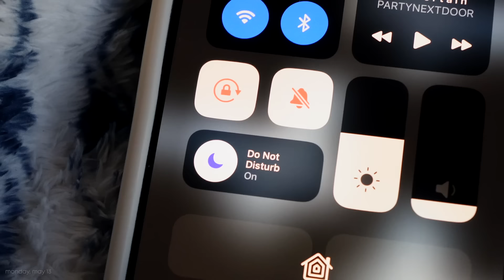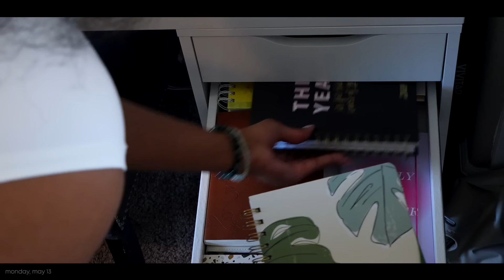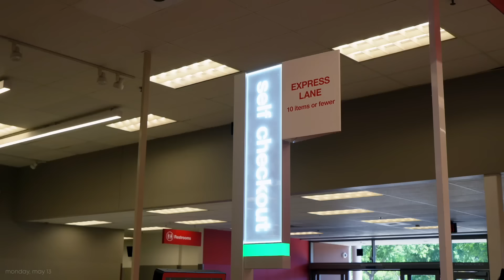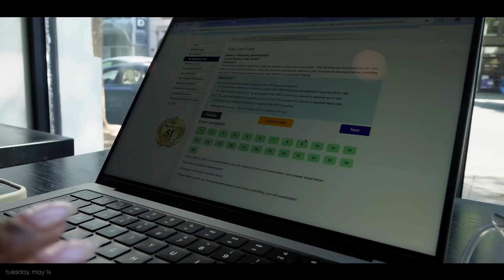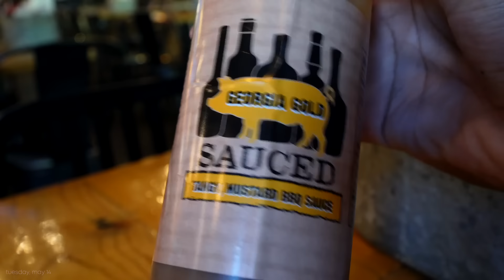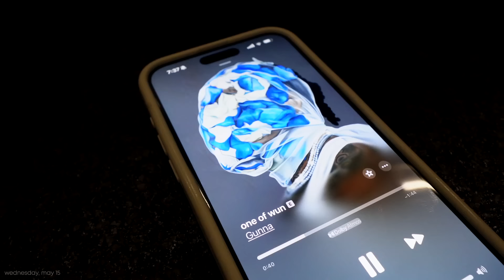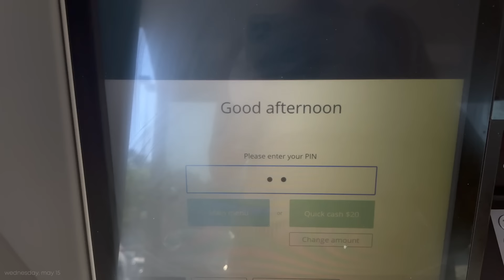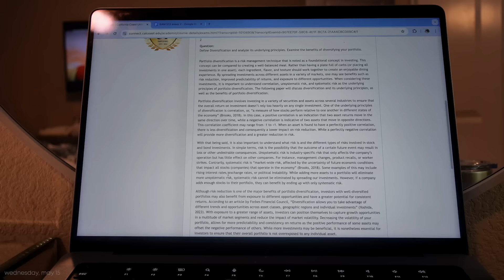WEEKLY VLOG 🖇️ | work/life/ school/content balance? + micro habits for productivity + study days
welcome back dolls ! 💗
I am wayyyy overdue to get back on track with school, so spend a few days with me:

- getting on my zoom
- sharing micro habits for productivity
- micro habits that improved my life
- planning, studying, writing essays
- running errands
- exiting my lazy girl era
- running errands
- working at a coffee shop
- writing in my wins jar

WATCH IN 1080pHD!
amazon storefront ☆
tall girl faves☆
cargo jeans
cargo sweatpants
crossover jeans
nike sweats
straight sweatpants
tall jumpsuit
yoga pants
amazon yoga pants
about me ♡
age: 25
bday: jan 11
height: 5'11
home: ca
camera  🎥
sony zv e-10
sony e pz 10-20mm lens